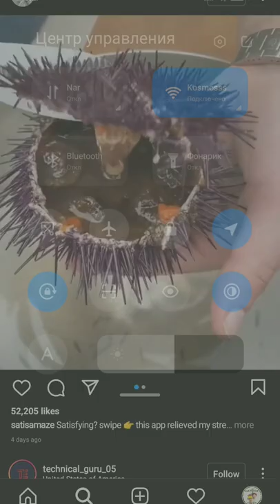Dope or nope??